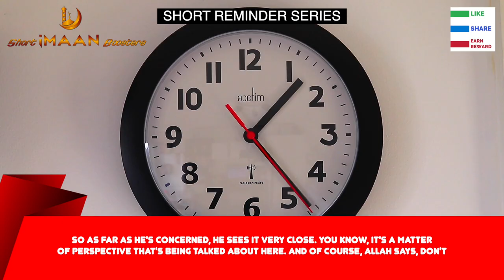IS JUDGEMENT DAY NEAR? I BEST NOUMAN ALI KHAN LECTURES I BEST LECTURES OF NOUMAN ALI KHAN